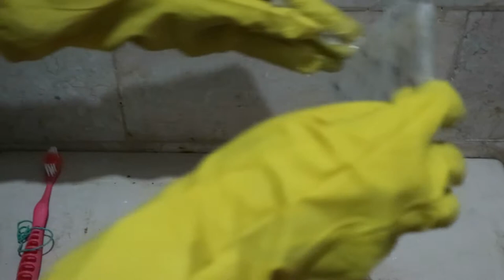DIY Cleaning Hacks in the New Normal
Hello Cleaning Hackers!

Narito na ang ilan sa mga cleaning hacks na ginagawa ko sa bahay kung gusto kong makatipid sa pagbili ng cleaning solutions at para maiwasan na rin ang madalas na paglabas ng bahay ngayong panahon ng Covid 19.

Sa Video na ito, makikita nyo ang ilang cleaning strategies ko sa paglilinis ng
Sala
Kusina
Banyo

May mga DIY cleaning hacks din ba kayo? Share nyo sa comments!